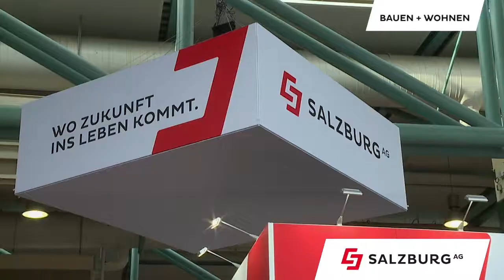Bauen + Wohnen 2018 Salzburg HD Salzburg AG TV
Salzburg AG auf der Bauen+Wohnen Salzburg
Westösterreichs größte und wichtigste Bau- und Wohnmesse

Die Bauen+Wohnen Salzburg, der Event für Bau- und Sanierungswillige und all jene, die ihre eigenen vier Wände schöner gestalten wollen, ist Westösterreichs bedeutendste Publikumsmesse für Bauen, Wohnen, Energiesparen und Heizen.

Chefredakteurin: Daniela Kinz
CvD: Markus Viertbauer (ST-KM)
Moderation: Markus Viertbauer

Unsere Kameras:
GoPro